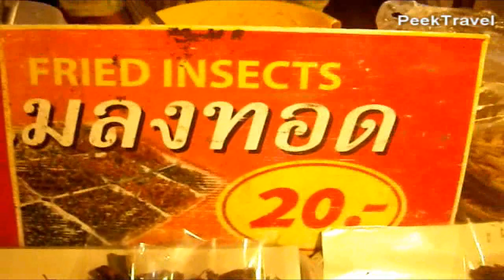Cockroach Snack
Cockroach Snack, from street foods somewhere in Chiang Mai, THAILAND.